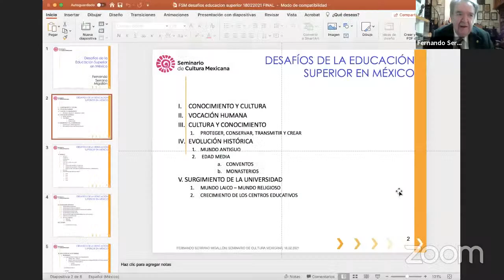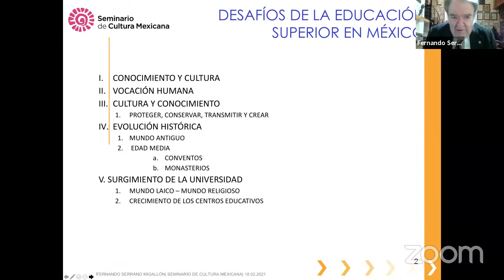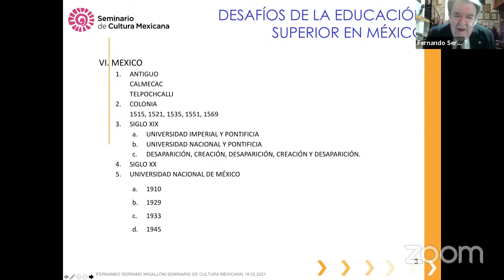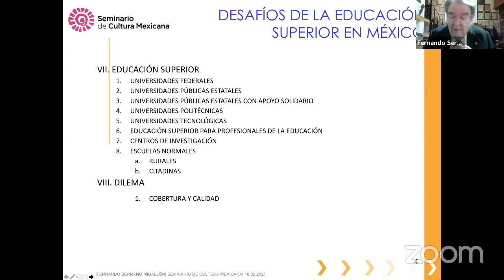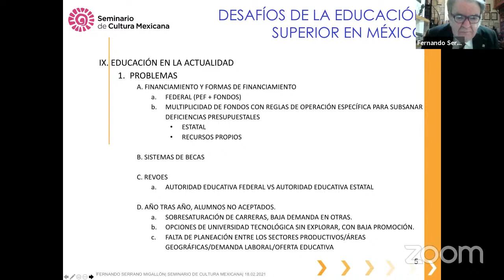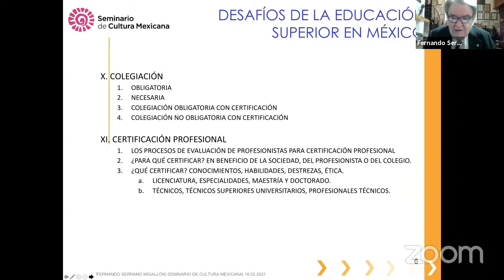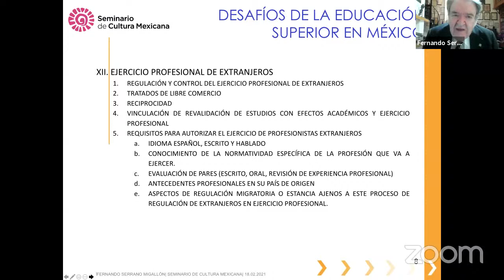Desafíos de la Educación Superior en México